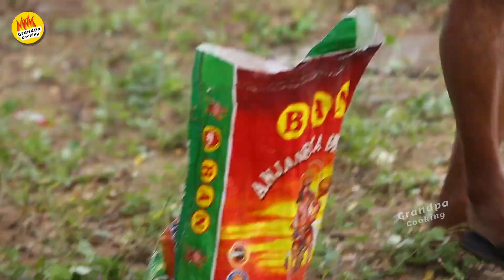Chicken Chukka Curry Making By our Grandpa | Chicken Recipe | Grandpa Cooking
Chicken Chukka Curry Cooking By our Grandpa | Chicken Recipe | Grandpa Cooking